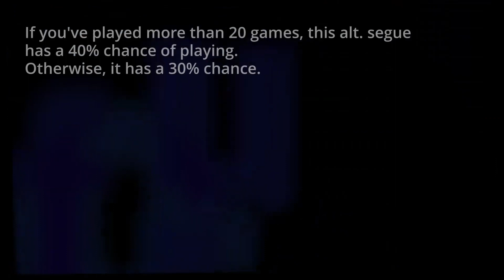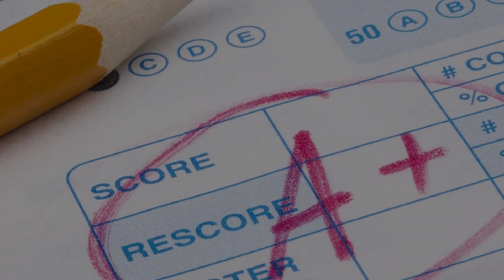YouTube Poop: The Numbers Suck at Everything 3!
& knuckles